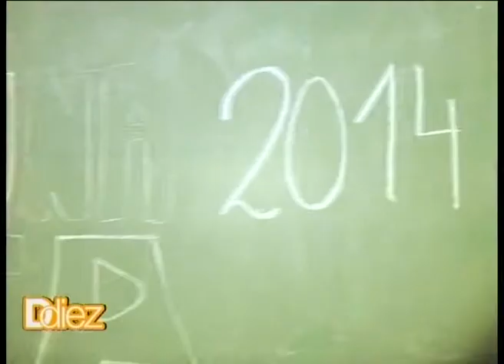Ddiez | Saquen una Hoja: ENET 4 Alfonsina Storni